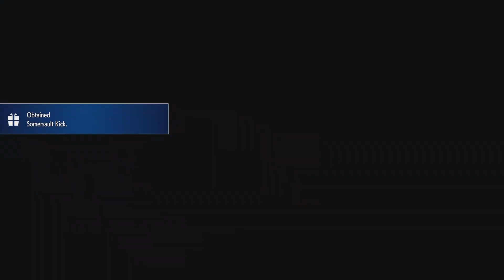Street Fighter 6 Guile the legendary Veteran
SonicBoom💫

Toys & games

-Like for the support 👑I Appreciate It

- Thanks for the support 🔥
❕My Snapchat ➝ Princyy-k
❕My Twitch ➝ lekingprincy
❕My Instagram ➝ pktrila